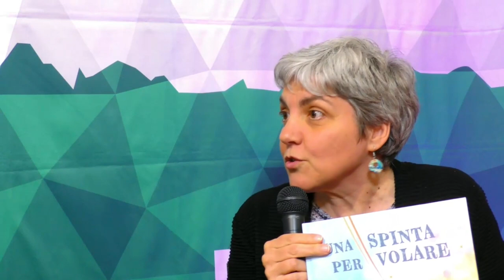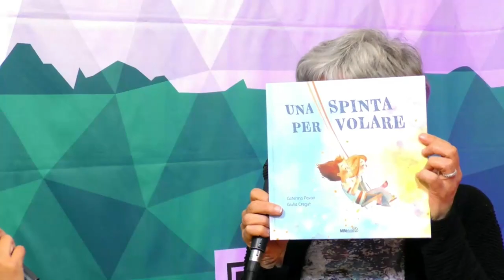Un'altalena può far sognare o fare paura, ma a volte ci vuole la spinta giusta per imparare a volare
Intervista a Caterina Pavan, autrice si "Una spinta per volare"